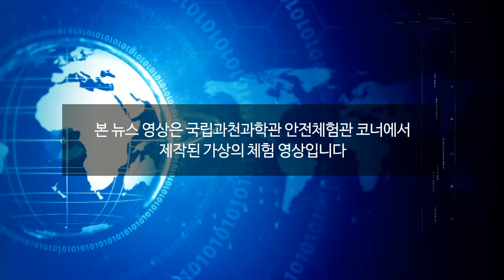2020.02.16 연구실 안전 체험관 뉴스체험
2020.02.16 연구실 안전 체험관 뉴스체험(연구실 사건속보)